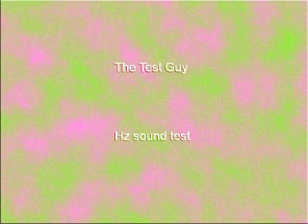945 Hz Sine Wave 60 sec